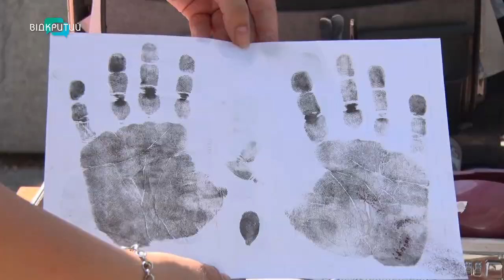Стрілянина з лука та затримання злочинців: як у Дніпрі святкували День батька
Стрільба з лука та затримання потенційного злочинця. Однак це було не змагання, а святкування Дня батька. Свято з’явилося в Україні рік тому, аби активніше залучати татусів до виховання дітей. Майданчиком, де голови родин могли перевірити себе на вправність, став історичний музей Дніпра.  На сімейному святі побувала й наша Олександра Філь.